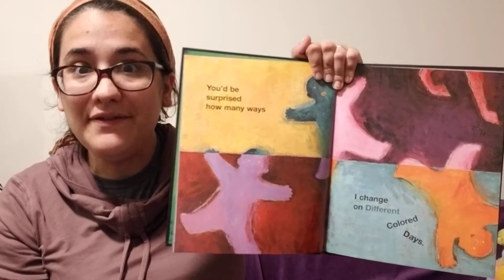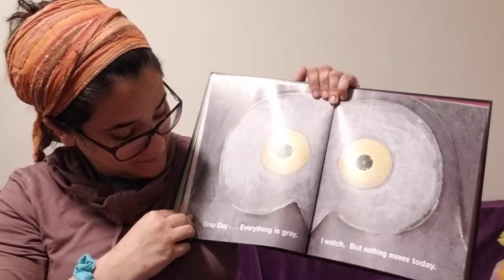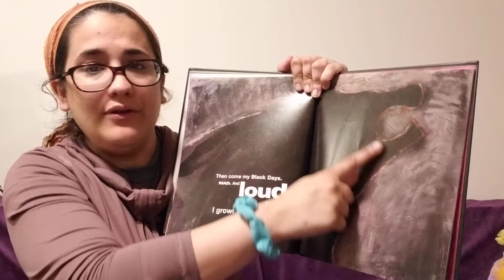My Many Colored Days by Dr. Seuss